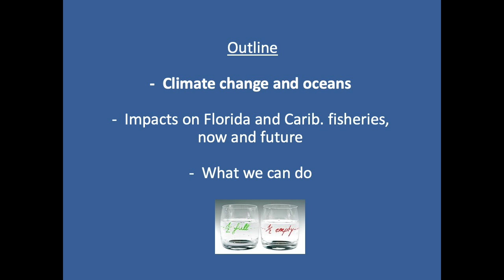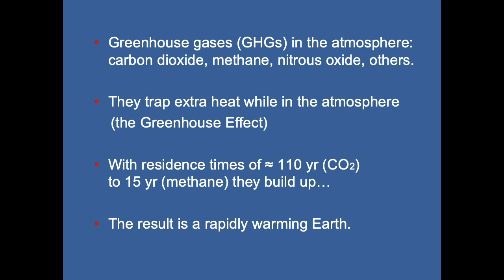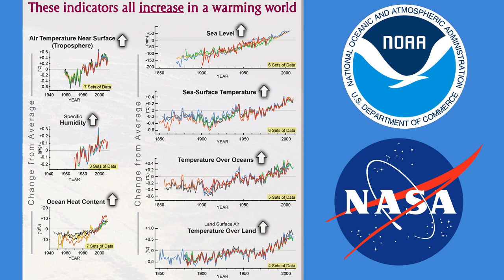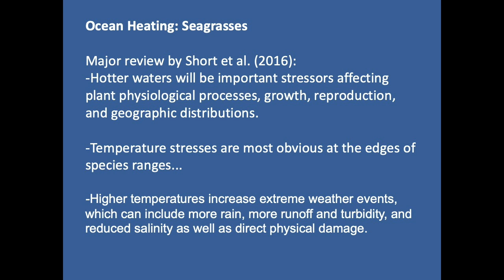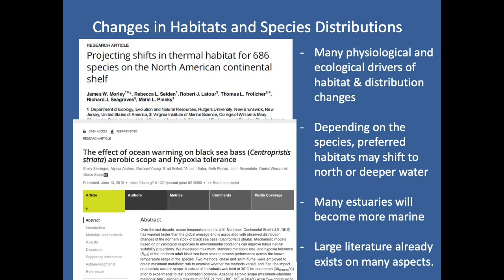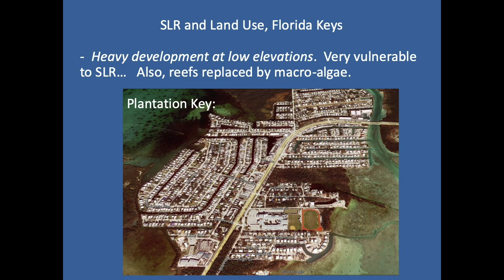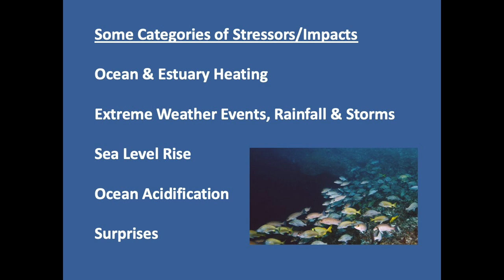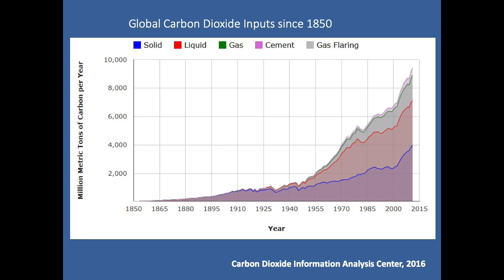Ken Lindeman 091619 Talk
Pelican Island Audubon’s September 16, 2019 meeting at the Vero Beach Community Center featured Ken Lindeman, Ph.D., discussing Changing Climate, Changing Fisheries: Florida and the Caribbean. Dr. Lindeman is a professor in the Department of Ocean Engineering and Marine Sciences at the Florida Institute of Technology, which is working to discover and apply multidisciplinary findings to advance sustainable coastal policies focusing on the management of coastal lands, fisheries, and habitats affected by human-induced disturbances including climate change.  To sustain coastal economies and ecosystems, the work typically focuses on conservation planning for nearshore habitats, marine protected areas, and sea level rise adaptation.

Dr. Lindeman’s talk focuses on the effects of a changing climate and fisheries in the Southeast U.S. and Greater Caribbean. The increasing local and regional ocean heating has diverse cascading effects that include: shifts of some fisheries to the north, increased potential for algal blooms, physiological stresses on fishes, mangroves, and seagrasses that can modify reproduction and other ecological processes, and the loss of coral habitats to bleaching events. Ocean acidification is also changing the larval development processes of fishes and the prey they depend on. Other challenges are also present, yet, we are in the early stages of understanding what these processes mean for the future. The presentation coves the basics of:

Oceans and climate change
What we know about impacts on Florida and Caribbean fisheries
What the science suggests we will see in coming decades
What we can do in response

Dr. Ken Lindeman manages Florida Tech’s Sustainability Program, now entering year ten with over 130 graduates. Since the early 1980s, he has merged science and policy to advance the conservation of coastal habitats and fisheries. This is reflected in 70 research publications in 20 differing science and policy journals supporting science-based conservation actions in four U.S. states and several Latin American countries. He started his first non-profit in Jupiter in 1989 and has lived in three IRL counties. He has co-authored books by the Smithsonian Inst. Press, Karlsruhe Scientific Publishers, and Duke Univ. Press.